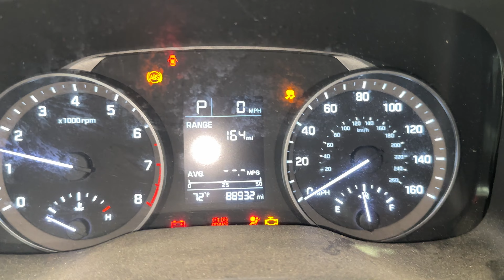FOR SALE - 23H0710 - 2018 HYUNDAI ELANTRA - 2.0L ENGINE